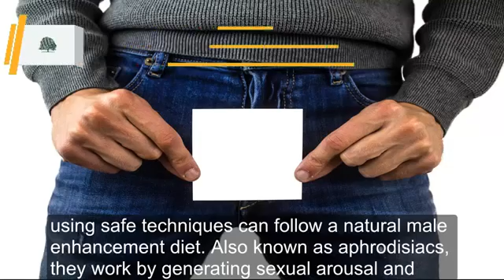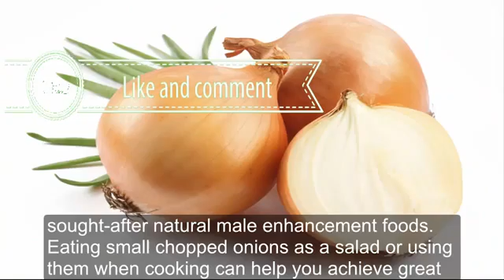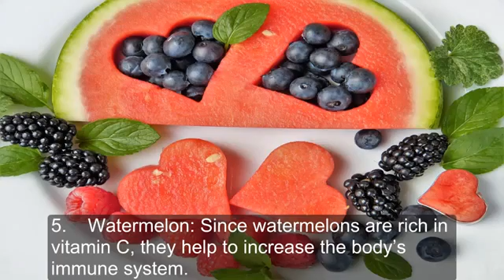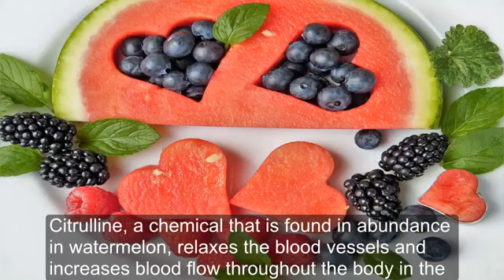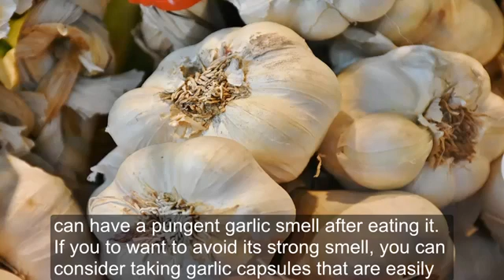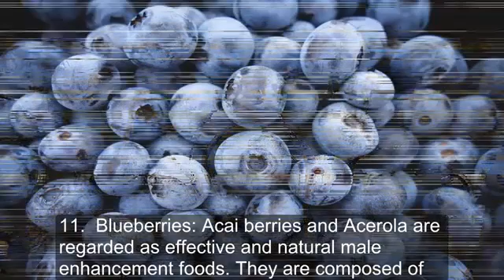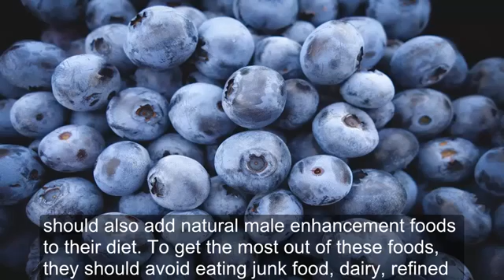Health and fitness